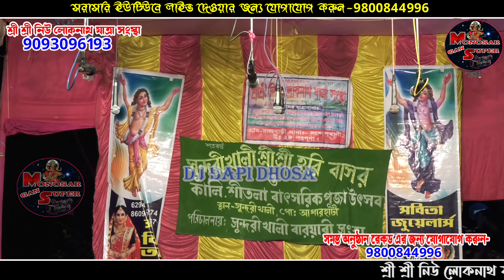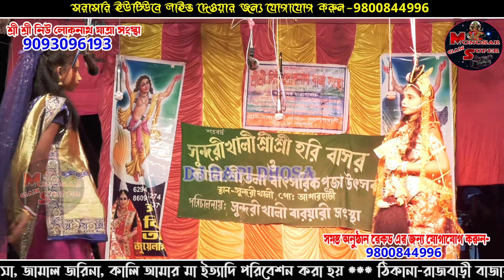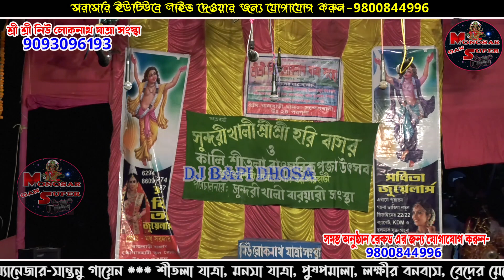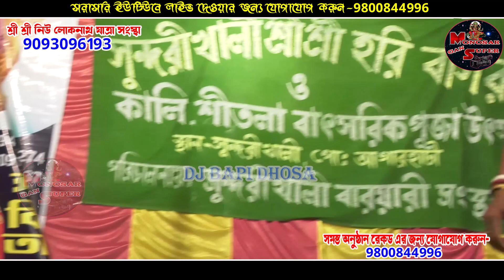শ্রী শ্রী নিউ লোকনাথ যাত্রা সংস্থা l Monosar gan / gajon dj bapi 2022 / gajon dj bapi 2022 / ep-9